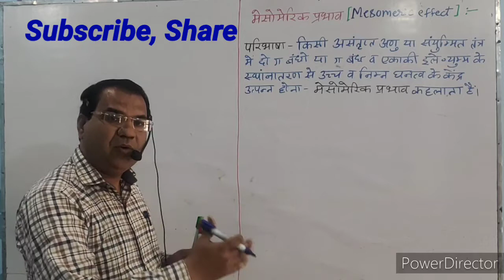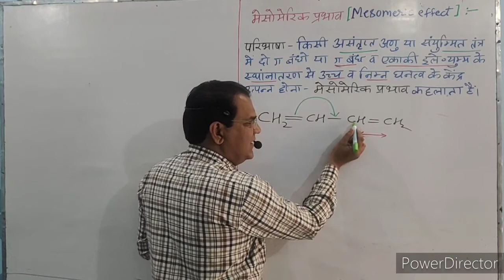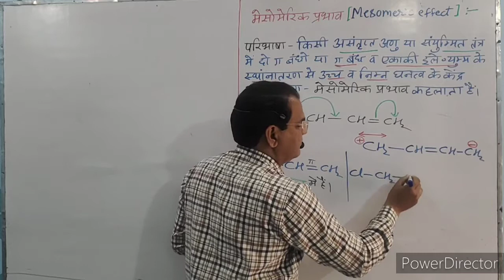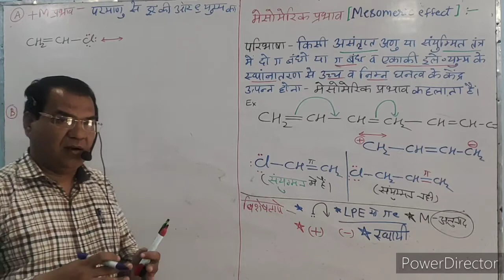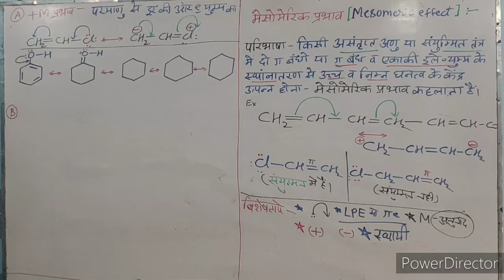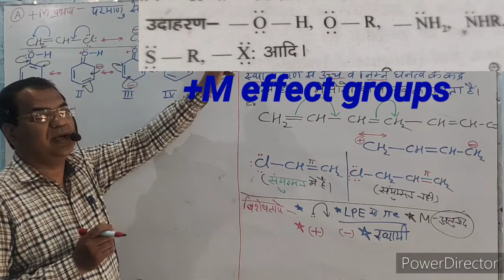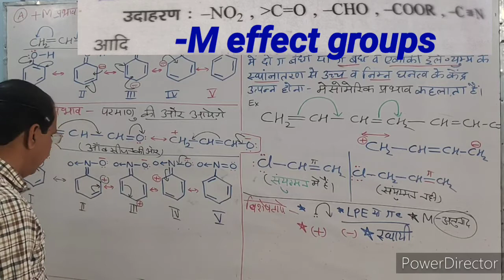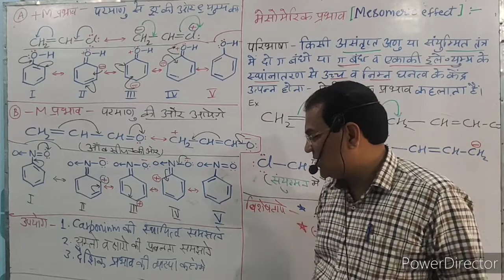Class 11th,Unit 12,CBSE-IX,B.Sc.I मेसोमेरिक प्रभाव, प्रकार, उदाहरण एवं उपयोग ( mesomeric effect)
सम्मानीय साथियों एवं प्रिय  विद्यार्थियों आपका राकेश मिश्रा केमिस्ट्री क्लासेस में बहुत-बहुत स्वागत है।
मैं आप सब लोगों को 9th,10th क्लास की Science एवं 11th,12th की  CHEMISTRY का संपूर्ण अध्ययन कराने के लिए समर्पित हूं।
इस वीडियो के अंदर 11th की यूनिट 12/B.Sc. क्लास की Chemistry के लिए   कार्बनिक रसायन-मूलभूत सिद्धांत एवं तकनीक
( organic chemistry-fundamental principles & techniques)
का PART 11  मेसोमेरिक प्रभाव, प्रकार, उदाहरण
एवं अनुप्रयोग
(mesomeric effect, types,exp. application)

समझाया जा रहा हैं।

 प्लीज़ वीडियो पूरा एवं ध्यान देखिए,✌️
11वीं क्लास के अन्य विडियो के लिए निम्न लिंक पर जाएंगे।
आपका धन्यवाद।।
Unit 12 ऑर्गेनिक केमिस्ट्री -मूलभूत सिद्धांत एवं तकनीक
Video number 1 link

वीडियो नंबर 3 लिंक
हाइड्रोकार्बन एवं उसके प्रकार

वीडियो नंबर 6 लिंक
एल्कीन के आईयूपीएसी नामकरण

वीडियो नंबर 7 लिंक
एक क्रियात्मक समूह युक्त योगिकों के नामकरण

वीडियो नंबर 8 लिंक
क्रियात्मक समूह की वरीयता क्रम सारणी

SPECIAL features FOR Medical and Engineering entrance exams.

JEE/NEET/फॉर्मेसी/KVPY/NTSE आदि मेडिकल एवं इंजीनियरिंग एंट्रेंस एक्जामिनेशन के लिए अति महत्वपूर्ण है, पूरा वीडियो ध्यान से देखिए और
जिससे वीडियो अपलोडिंग की बाद आपके पास नोटिफिकेशन आ जाए। धन्यवाद।।

इनसे नोट्स बनाइए और जो इसमें प्रश्न आते है, प्रॉब्लम आती है, मुझे कमेंट में लिख दीजिए मैं तुरंत आपको रिप्लाई करूंगा। आपका धन्यवाद।।